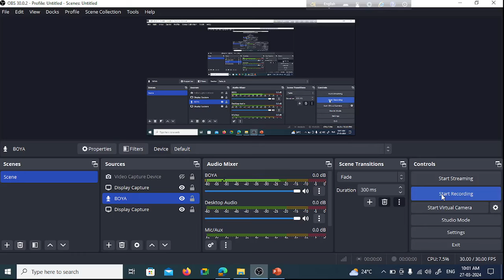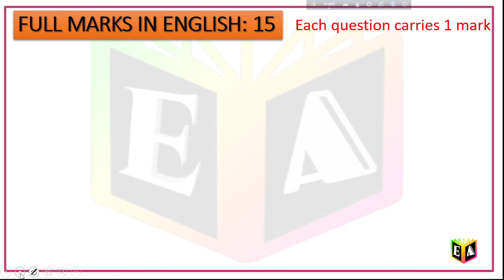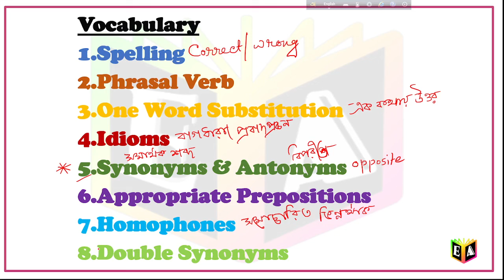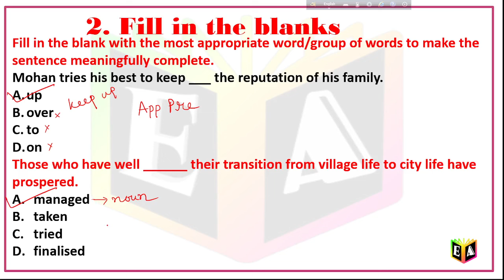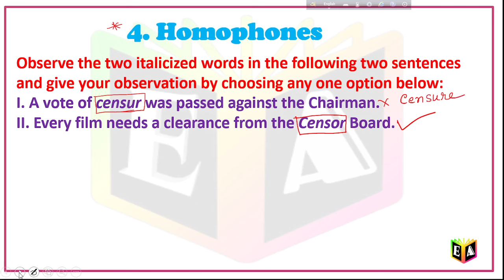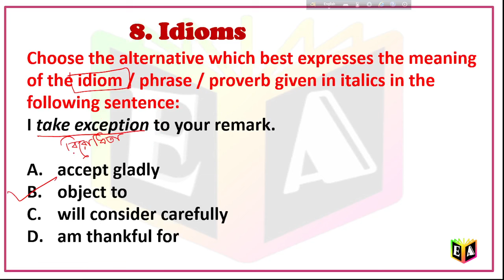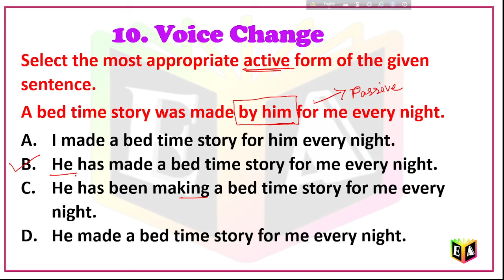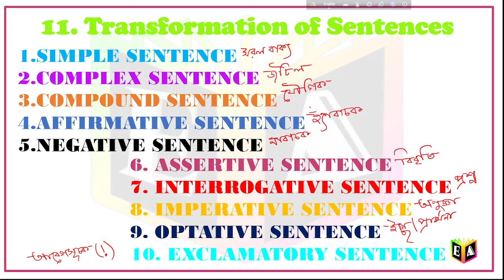ANM/GNM 2024 ENGLISH COMPLETE SYLLABUS | সম্পূর্ণ সিলেবাস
ANM/GNM 2024 এ সাফল্য পেতে চাও ? কিন্তু এখনও সঠিকভাবে প্রস্তুতি শুরু করোনি ?
পরীক্ষার কিন্তু আর মাত্র তিনমাস বাকি। কি Strategy অনুসরণ করবে ? চিন্তা হচ্ছে ?
Exam Album নিয়ে এসেছে CRASH COURSE PRAGATI BATCH || প্রগতি ব্যাচ
ভর্তির লিঙ্ক

For the 2024 ANM GNM Entrance examination coaching join our telegram group & watch some free demo classes

🌿Telegram group & watch some free demo classes
অথবা টেলিগ্রামে সার্চ করো 'Exam Album Official' এবং Join Channel বাটনে ক্লিক করে যুক্ত হয়ে যাও।
Exam Album এখন রয়েছে What's app -এ
নীচের দেওয়া লিঙ্কে ক্লিক করে জয়েন হয়ে যান।